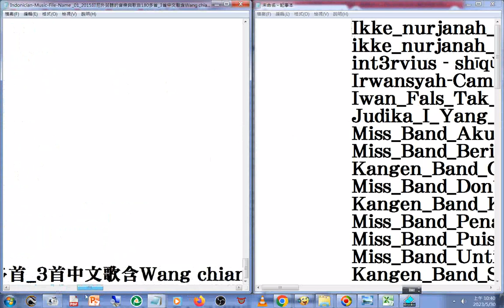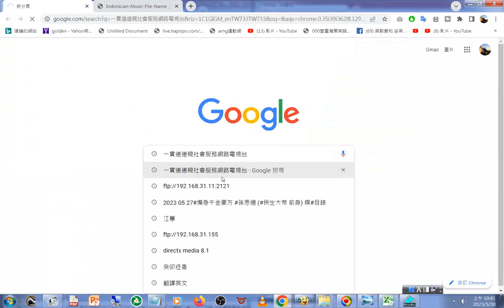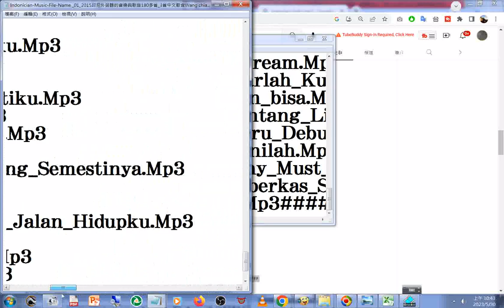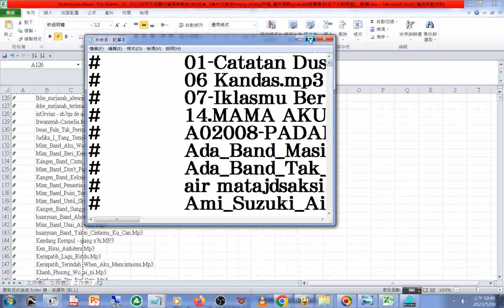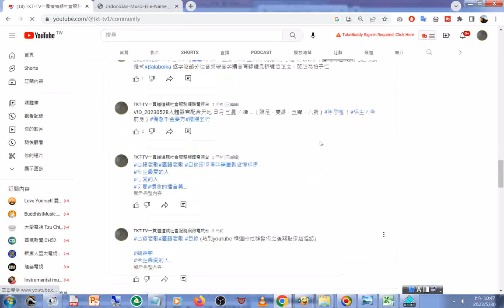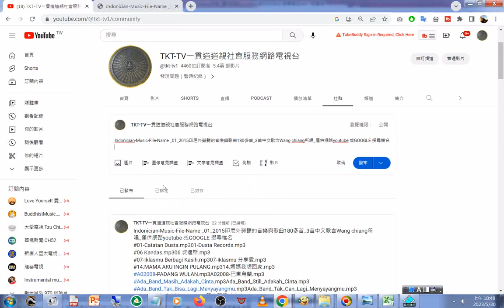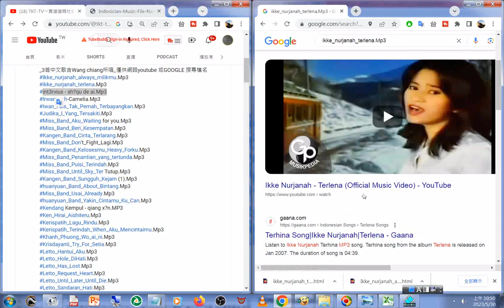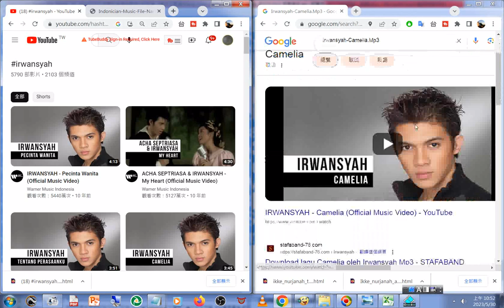Indonician Music File Name 01 2015印尼外勞聽的音樂與歌曲180多首 3首中文歌含Wang chiang所唱 僅供網路youtube 或GOOGLE 搜尋檔名